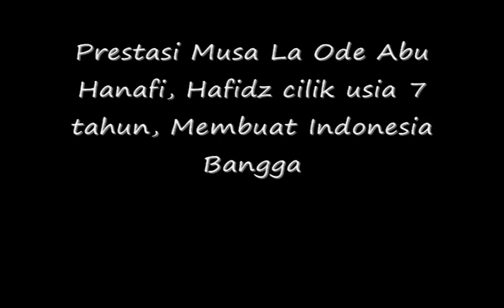Prestasi Musa La Ode Abu Hanafi, Hafidz Cilik 7 Tahun, Membuat Indonesia Bangga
Inilah Prestasi Musa La Ode Abu Hanafi, Hafidz Cilik 7 Tahun, Membuat Indonesia Bangga.

Prestasi Musa La Ode Abu Hanafi, Hafidz cilik usia 7 tahun, membuat kita bangga. Musa yang merupakan peserta termuda, berhasil meraih peringkat tiga kompetisi hafalan Al Quran pada Musabaqah Hifzil Quran (MHQ) Internasional Sharm El Sheikh, Mesir. Apa yang diraih Musa mengharumkan nama Indonesia di dunia Islam. Selamat, Musa.

ada yang pernah dtg ke acara Musa, lht secara langsung saat Musa di uji ttg Al-Qur'an Subhanallah.. dia benar2 ank kecil, ank lugu yg gk tau ttg apa arti juara, apa arti lomba..
yg dia tau hanya menghafal Al-Qur'an dn menjwb dg benar stiap pertanyaan yg di tujukan ke dia..
dia hanya senyum2 malu ktika qt menyapa dia..
dia g tau kl dia udah jd ank yg hebat..
seneng bgt lht kpolosan dia..

ada orang non muslim juga yang ikut berbangga dengan prestasi musa. "saya orang Kristen, tapi kagum dengan pencapain dek Musa. Semoga dapat menciptakan Indonesia yang lebih damai dan "Bhinneka Tunggal Ika".." ucap salah seorang yang ikut berbangga atas pencapaian prestasi musa menjadi hafidz 7 tahun tsb.

Alhamdulillah...kamulah yg akan meneruskan perjuangan dakwah para ulama utk negeri kita tercinta ini, nak... Semoga Allah senantiasa menjagamu. Aamiiin YRA...

Subhanallah. merinding dan terharu liat Musa. gmn perasaan k2 ortunya liat prestasi anakx. ??? Sy tdk bs mmbayangknnya. selamat ya buat Musa dan abinya. abinya org trhebat.

Foto: Kementerian Agama

Musa La Ode Abu Hanafi
Hafidz Cilik
Hafidz Cilik Indonesia
Prestasi Musa
Musa
Hafidz Cilik 7 Tahun
Indonesia Bangga